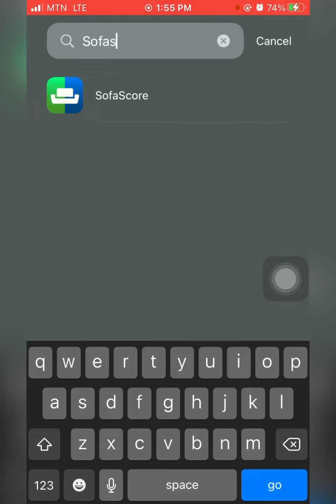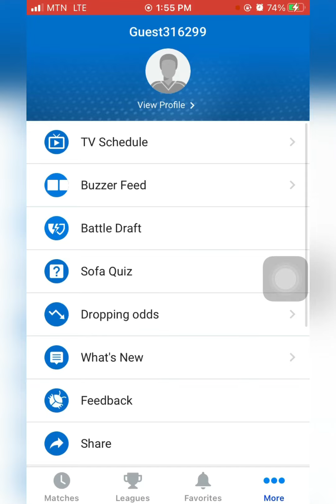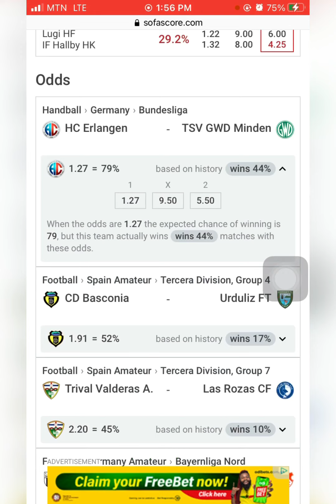HOW TO USE SOFASCORE TO WIN BET🏆🏆🎉EVERYDAY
100% legit✅✅

Musician: LiQWYD

how to win bet every week in adopt me,
how to win every bet in gta san andreas,
how to win bet horse race harvest moon,
how to win bet in 1xbet,
how to win bet in dank memer,
how to win bet in sportybet,
how to win bet in football,
how to win bet in soccer,
how to win bet in sabong,
how to win betking,
how to win the bet in lurelin village,
how to win every bet in mm2,
how to win betnaija,
how to win bet nairaland,
how to win bet on betway,
how to win bet on 1xbet,
how to win bet online,
how to win bet regularly,
how to win bets,
how to win bets on sportybet,
how to win bets on betway,
how to win bets daily,
how to win bets in football,
how to win bets all the time,
how to win bets on bet365,
how to win bet today,
how to win a bet every time,
how to win sports bet every time,
how to win bet using odds,
how to win betway soccer striker,
how to win betway jackpot,
how to win betway casino games,
how to win betway virtual,
how to win betway football,
how to win betway live games,
how to win every bet in 1xbet,
how to win bet365,
how to win bet365 football,
how to win bet365 roulette,
how to win bet365 cricket,
how to win bet 49,
how to win every bet in 4rabet,
how to win bet9ja,
how to win bet9ja virtual football league,
how to win bet9ja virtual 2021,
how to win bet9ja everyday,
how to win bet9ja zoom soccer,
how to win bet9ja zoom,
how to win bet9ja simulate

How to win BET Daily : Make Betting money Everyday, $1000 USD every week, SPORTYBET wining strategies and BETWAY wining Strategy
BEST WAY TO MAKE MONEY FROM SPORTS BETTING USING SOFA SCORE